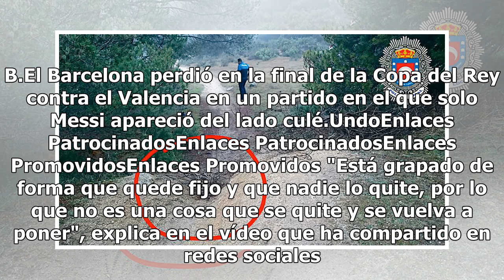Un alambre de espino a la altura del cuello, la trampa descubierta en una ruta ciclista de Asturias